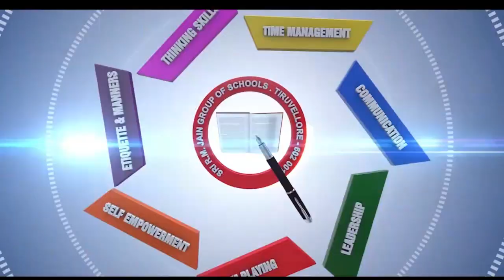நீட் தேர்வு மாணவர்களை வடிகட்டும் தேர்வு அல்ல. ஏழை எளிய மாணவர்களுக்கு ஒரு வழிகாட்டும் தேர்வு.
நீட் தேர்வு மாணவர்களை வடிகட்டும் தேர்வு அல்ல. ஏழை எளிய மாணவர்களுக்கு ஒரு வழிகாட்டும் தேர்வு. அடுத்த 48 நாட்கள் இந்த 5 விஷயங்களைக் கடைபிடித்துப் படித்தால் நீட் தேர்வு ஒரு பெரிய விஷயமே இல்லை. என்.சி.எஸ் - ராதா